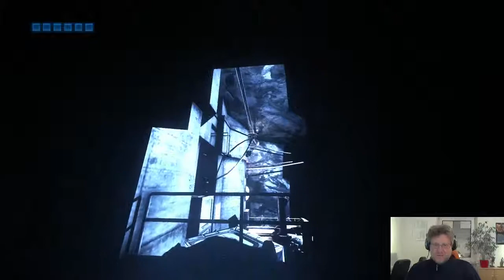Riddick: Escape from Butcher Bay - Part 5